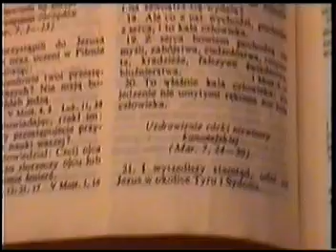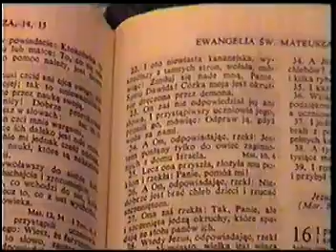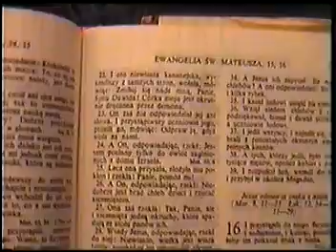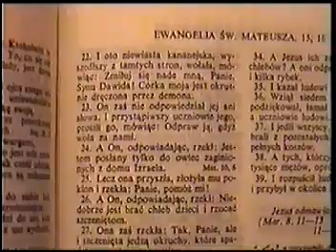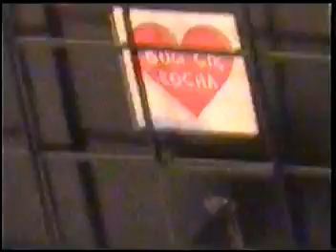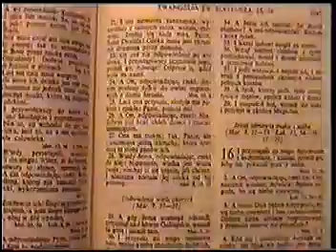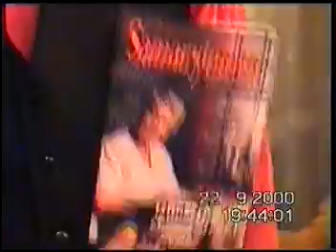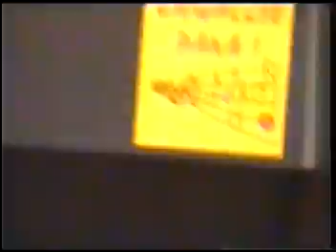Chrześcijańska Misja w Cieszynie 22 09 2000 r.